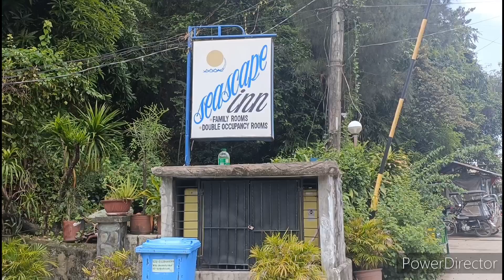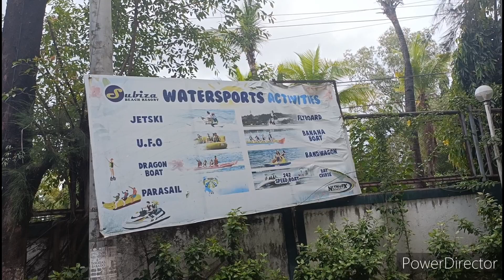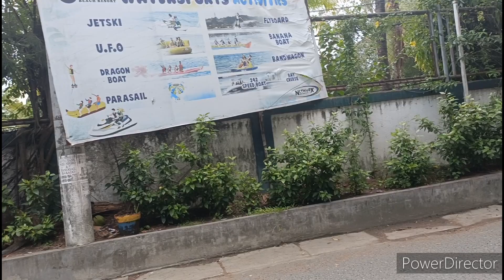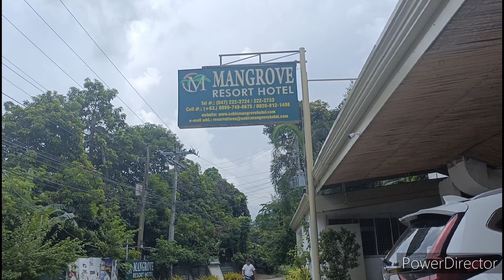Just Looking here and there in Olongapo City & Barrio Barretto with a stop at Baloy